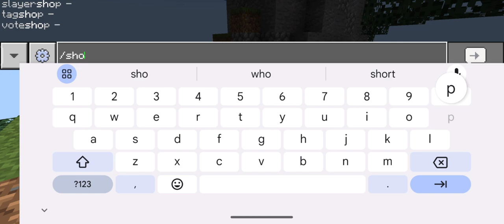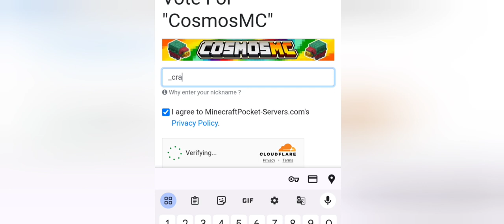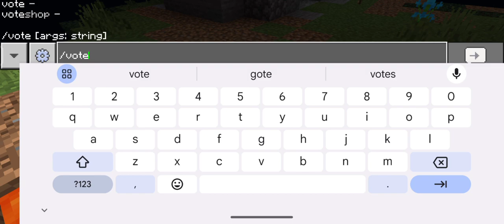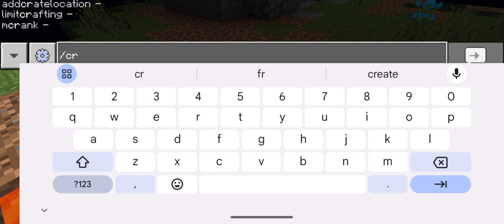New skyblock server Minecraft pocket edition 😱😱 || cosmos MC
New skyblock server Minecraft pocket edition 😱😱 || cosmos MC || cosmos @gaming_boy | @gaming_boy

Welcome to gaming boy channel .

HALLO GASS IA GAMING BOY I PLAY I
A NEW SEVER IN MINECRAFT

      MY ID  = “Crazy killer534” or  “Crazy_killer534”

Shadow bro ID = shadow king1042

Moye moye ID = Moye_bhai